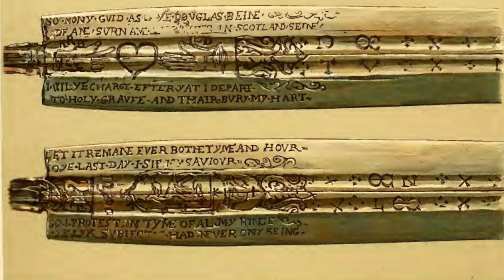St. Bride's Church, Douglas Village, Douglas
This is my local St. Bride's Church, Douglas Village, Douglas grime the 12 Century If you want to support the channel please subscribe and share and thumbs up thanks￼ ￼ if you would like to support the Douglas Museum ￼